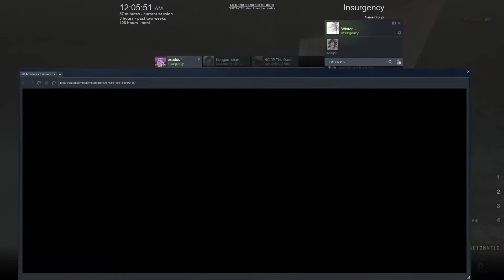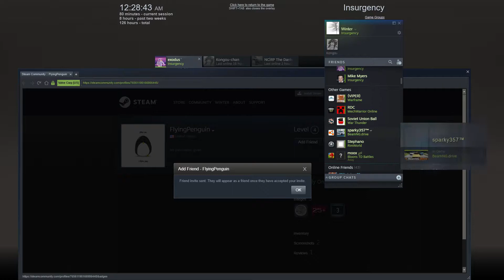[ins2] Family Guy Funny Moments Displeased Steve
Insurgency with Steve, name curtesy of Steve and Gwyn.